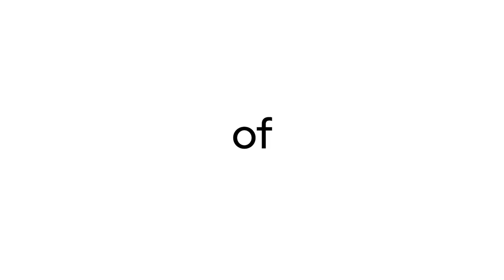Inter '22 | Teaser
Made with passion, tied with brilliance, and rejected by the teachers.